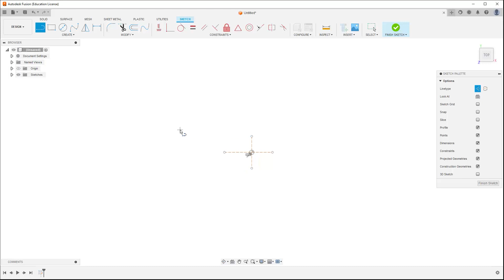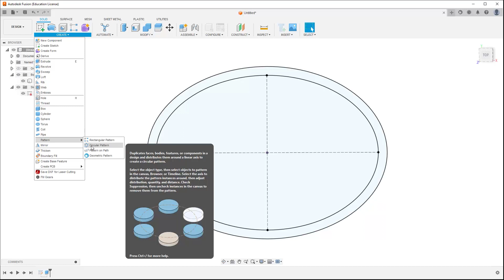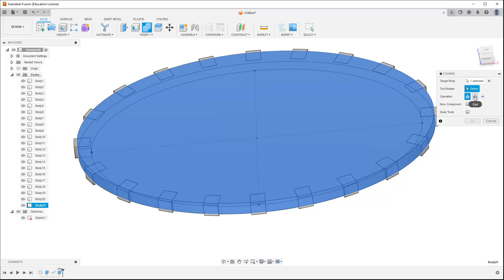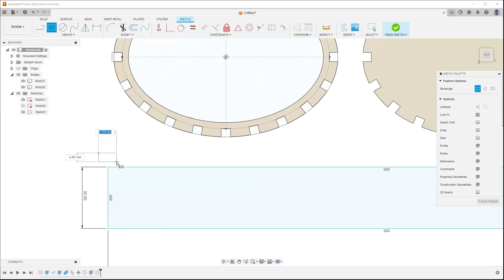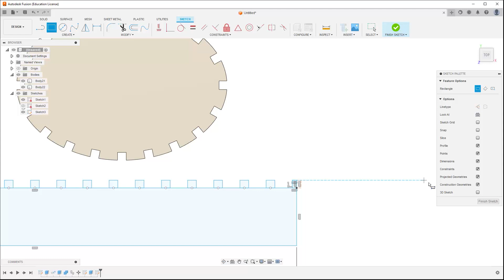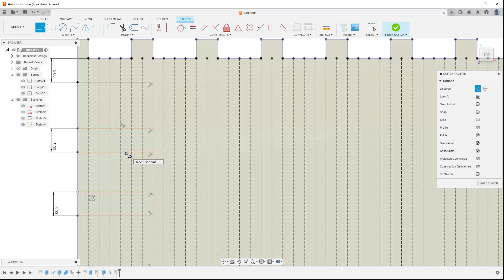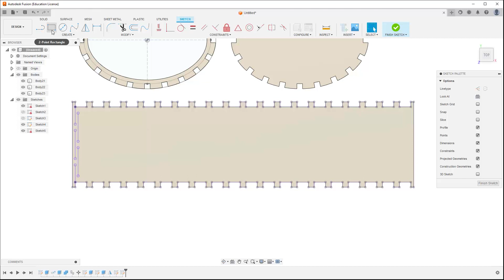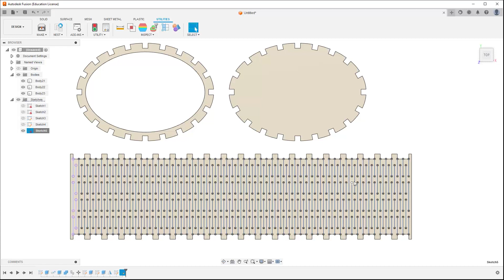Oval boks til laserkutting laget for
Videoen hvordan man kan bruke Fusion 360 til å konstruere en oval boks til laserkutting. For å kunne følge instruksjonen, er det en fordel med litt kjennskap til Autodesk Fusion 360 eller tilsvarende CAD-programvare. På YouTube – kanalen min finner dere en del enkle innføringsvideoer til Fusion 360. Fusion 360 er gratis for lærere og elever / studenter, og dessuten for alle andre hobby-brukere.

I videoen bruker jeg tappebredde som er 2x avstanden mellom linjene i kuttemønsteret som gjør fineren fleksibel, og mellomrommet mellom tappene er 2 tappebredder.
Tappebredden + 2 tappebredders avstand må gå opp i omkretsen på ovalen. Det vil si at vi må dele ovalens omkrets på et tall som går opp i 3 når vi skal finne tappebredden. I videoen bruker jeg 60, noe som gir 20 tapper.  Dessuten må bredden ikke være så stor at vi får problemer med å bøye finéren rundt formen. Jeg nevner en tommelfingerregel som handler om det.  Den går ut på at man kan bøye 4mm kryssfiner rundt en sirkel med radius på minimum 10x avstanden mellom linjene i kuttemønsteret.  Er radius på den skarpeste bøyen for eksempel 25mm, kan vi ikke ha mer enn 2,5mm mellom linjene i kuttemønsteret som gjør finéren fleksibel. Tappebredden er 2x denne avstanden, så da må ikke tappebredden overstige 5mm.